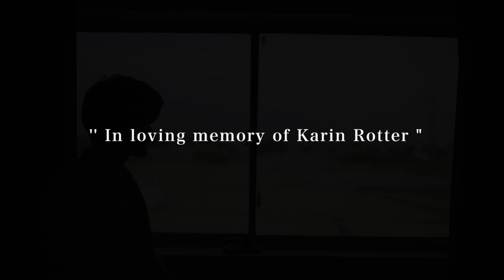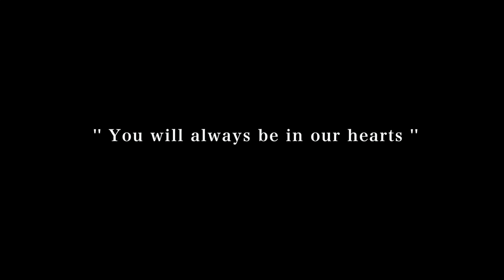El Condor Pasa - Ocarina オカリナ演奏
Tom Vanopphem a.k.a. MrIkaruka

El Condor Pasa performed on ocarina by Tom Vanopphem オカリナ演奏

Recently a dear friend of mine passed away, so I wanted to dedicate a song to her.
Karin I hope you found your peace...we will miss you..

Ocarina: Stein Exclusive Triple by Tom Vanopphem
Guitar: Yujiro Kagami

Video recording and editing: Yujiro Kagami.